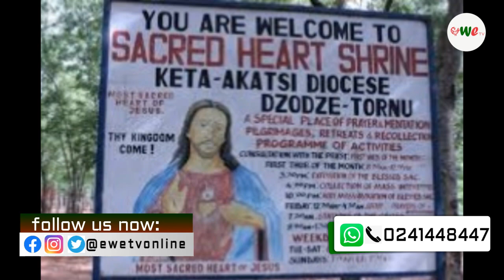The historic town called 'Dzodze' - EweTV Online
The historic town called 'Dzodze'
Dzodze is a small town, and it is the capital of the Ketu North municipality  in the southeastern part  of the Volta Region of Ghana.
 Dzodze is located near the border between Togo and Ghana, and lies 199 kilometers from the capital of Ghana, Accra through Tokor and 87 kilometers from Ho, the regional capital.
The meaning of Dzodze.
Dzodze is an Ewe language: Dzo = to fly. Dze = to land. Dzodze = flew and landed.
 According to the historical facts, Torgbui Adzomefia's nephew Torgbui Amegayibor managed to cross the Aka river and settled on the part of the forest where his uncle Torgbui Adzomefia, and his people had already settled.
During one of Torgbui Amegayibor's expeditions, he saw a cloud of smoke billowing from afar. He traced it to his uncle's village.
 He wondered how his uncle, and his family managed to cross the Aka River because he didn't see any human activity en route to the settlement.
 He asked his uncle, Torgbui Adzomefia, the means by which he got into the forest.
This was the answer he got from his uncle; 'De mie dzo va dze.' we flew and landed.
This has brought out  the name Dzodze.
The town has been bounded by the following communities Adagbledu,Ablorme,Apeyeme,Fiagbedu,Kporduave,Dafornyami,Bedzame,Afiadenyigba,Deme ,Tornu,Kave,Kasu,Kpelikorfe,Dalikofe, and Kuli.
The inhabitants of Dzodze are primarily Ghanaian nationals who settled down after the exodus of Ewe people from Notsie in Togo to the South West of Ghana sometime in the later part of the seventeenth century, The Ewe language is the most widely spoken language in the town.
The main occupations of the people in this noble town is trading and persistent farming.
Most people ventured into businesses since they are closer to the neighboring country 'Togo' and transacting business in this area is straightforward.
This very town has beautiful hotels including Whitedove hotel,MIKE G hotel, Travellers inn, My Honest Queen Guesthouse and recreational facilities like, Akanu Border post, Tornu Catholic sacred heart shrine which serves as tourism sites.
Dzodze has produced industrious and great sons and daughters who are contributing to the development  of this country.
These great personalities includesTorgbui  Dey lll,Late Torgbui Bese lll,Prince Klugah Ahiadzro,CCK Dzakpasu,Kofi Agbedor Kassah, Hestion Azaglo, Todgbui  Adzofia Vl,Modestus Ahiable, Papa Gafah Dzakpasu, Kofi Lawson,Kofi Dzameshi (The Minister of Chieftaincy and Religious Affairs)
@DeWalking Foto-Journalist